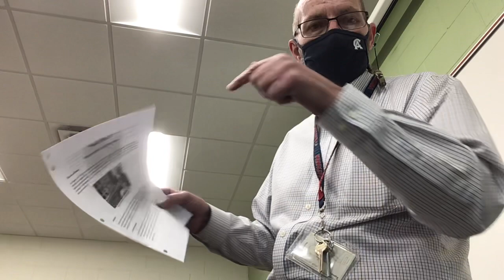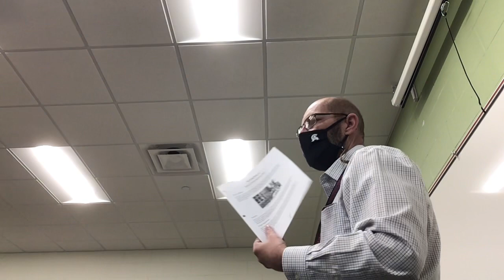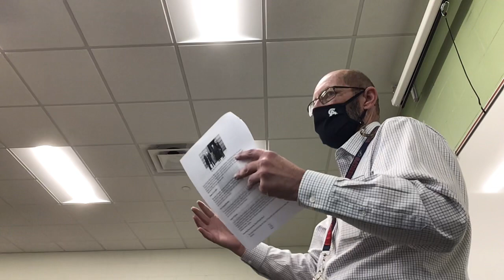January 25, 2021